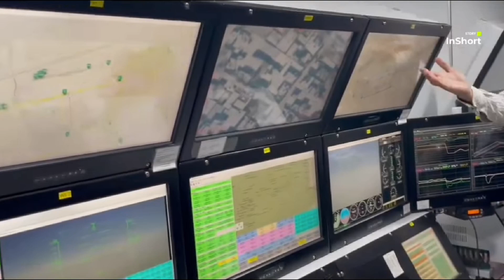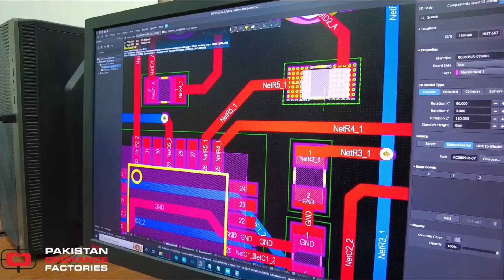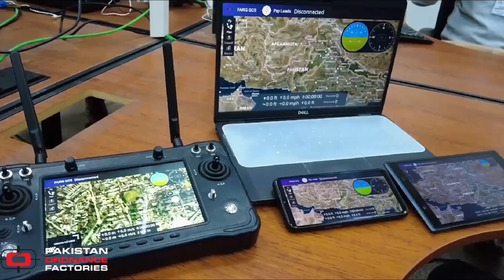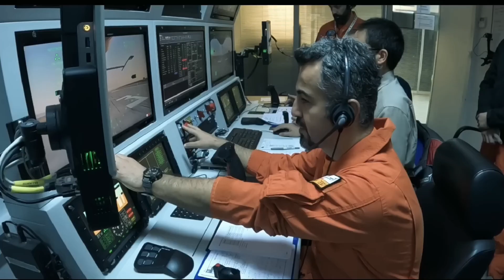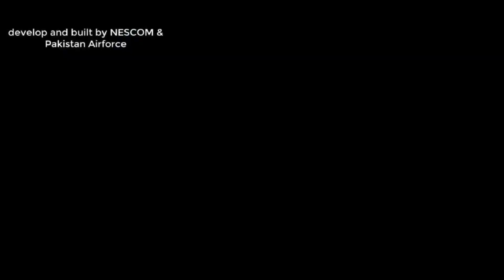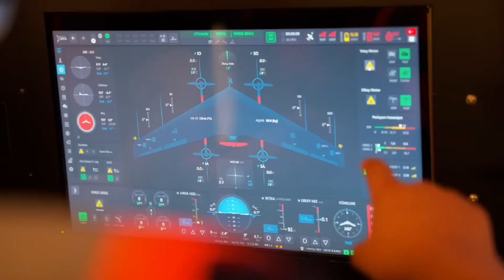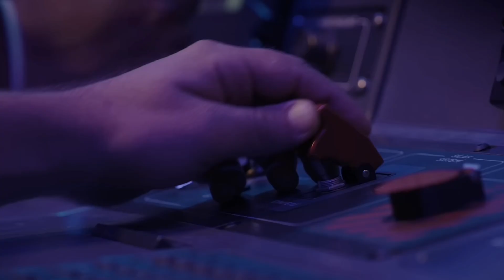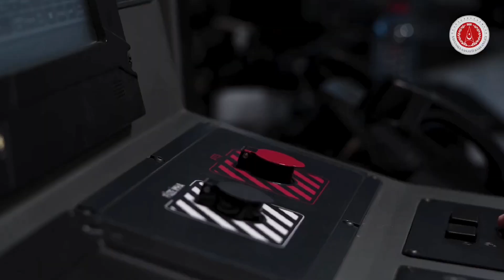GAME OVER: Turkey and Pakistan Military Unveils NEW AI Drones and Robots SHOCKING India and The US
Turkey and Pakistan have recently unveiled their latest advancements in military technology, featuring next-generation combat drones and robots that have caught the attention of global powers like India and the US. The introduction of these new technologies demonstrates the two countries' growing expertise and commitment to enhancing their defense capabilities, signaling a significant shift in the balance of military power in the region.

⌚️TIMESTAMPS:

00:00 - Intro
0:42 - Bayraktar Kızılelma
2:07 - Shapar 2
3:29 - Bayraktar TB-3
5:10 - Ababeel Drone Series
6:29 - Songar
7:42 - NRTC Rattler
8:37 - Anka-3 Drone
9:43 - Burraq Drone
10:51 - Kalkan Spy Drone
12:01 - HİSAR-O
13:17 - Tayfun Missile
14:20 - SİPER Project
15:16 - Çelik Kubbe